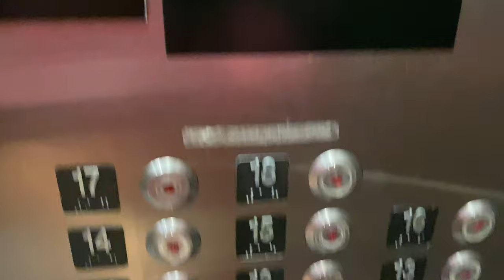grwm & self care morning // Ashley Claire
hi guys! sorry this video is going up a bit late BUT i hope you enjoy watching this little get ready with me. i'm trying to do more self care which means little things like exercising, making myself look good, and trying to get myself motivated for the day. stay tuned for more videos and pls drop more starbucks drink orders in the comments lol :)